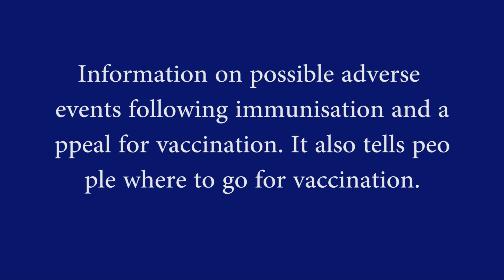Information on possible adverse events following immunisation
Information on possible adverse events following immunisation and appeal for vaccination. It also tells people where to go for vaccination